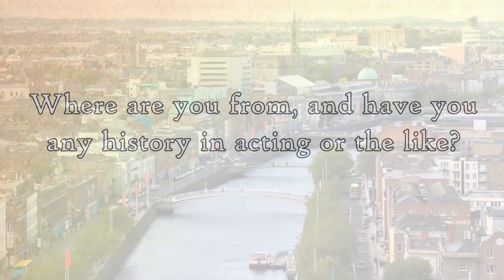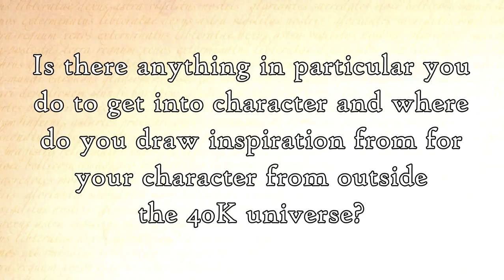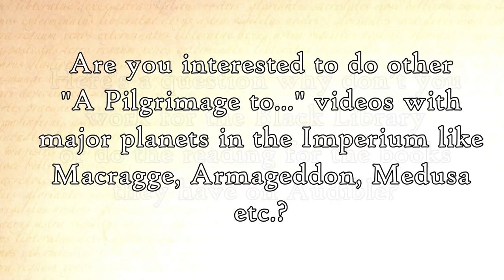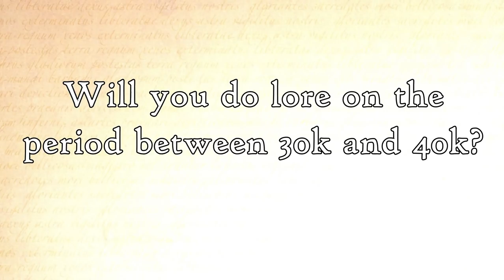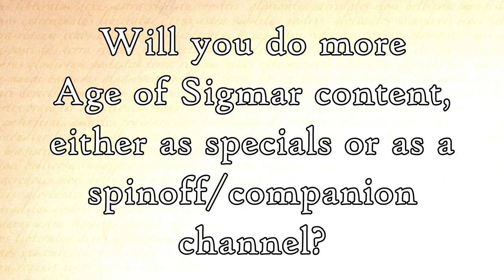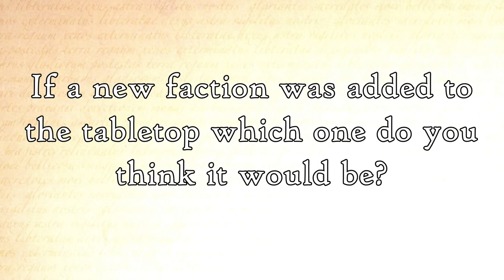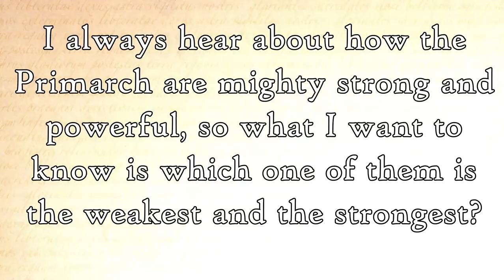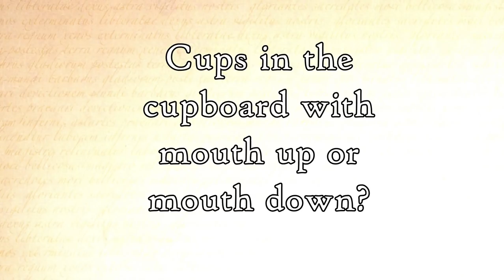Questions & Answers from the Oculus 2019 (30,000 Subscriber Special)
2019 is almost done, and we hit 30,000 subs, let's do a round of Q&A!